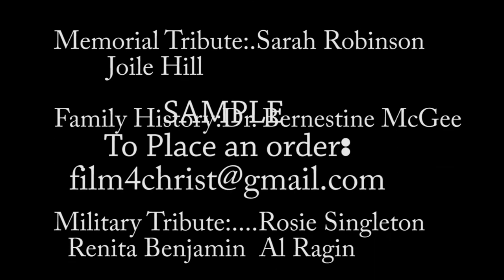Singleton Family Reunion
The best family reunion of the Singleton Family.